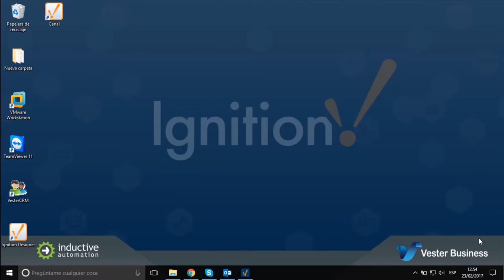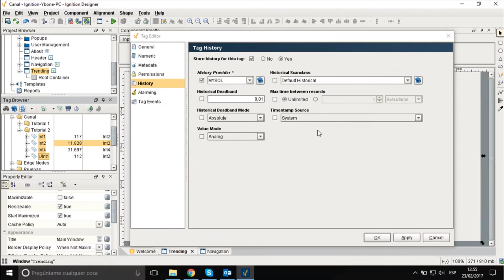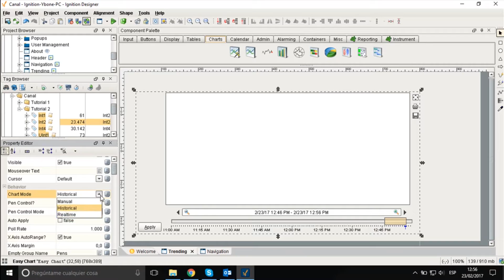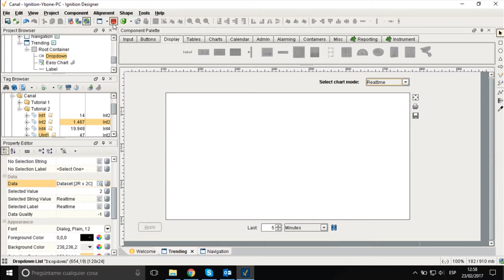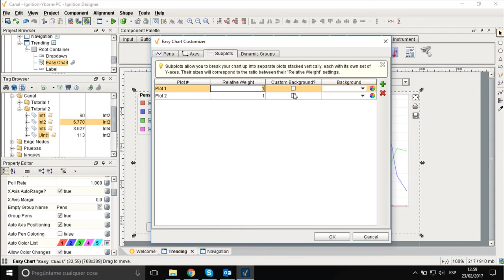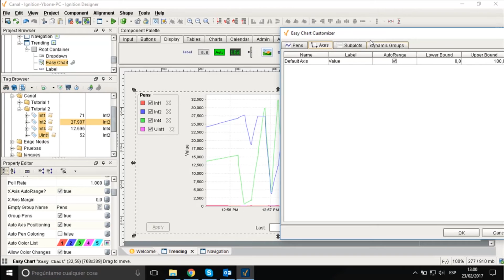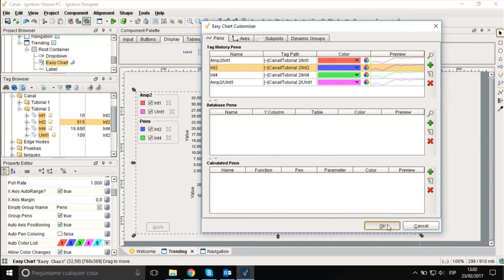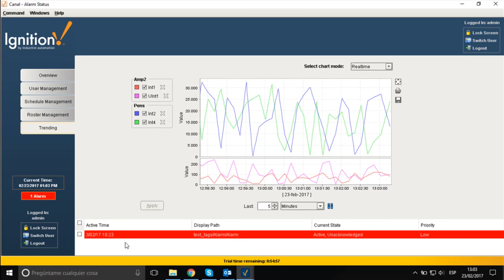Historización y recuperación de datos en gráfica de tendencias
Vídeo-tutorial de Ignition sobre la historización y recuperación de datos en gráficas de tendencias. Aprende cómo hacerlo paso a paso con este vídeo!

¡Gracias por vernos! No te pierdas este y todos los vídeos de Matrikon disponibles en nuestro canal de Youtube.

¿Todavía no estás suscrito? ¡Hazlo ya, es gratis!